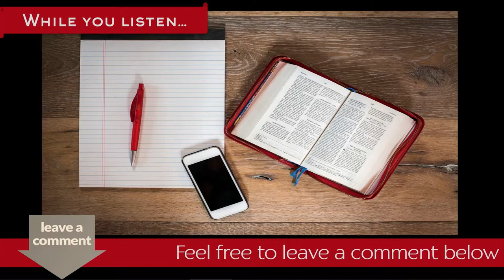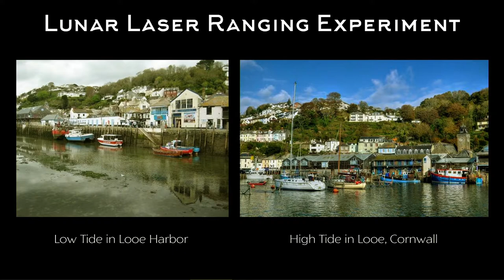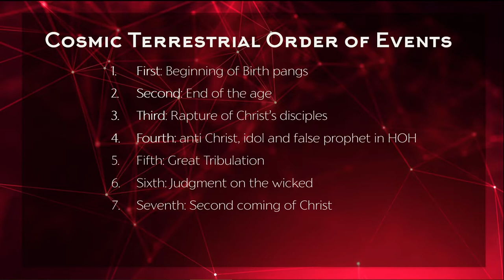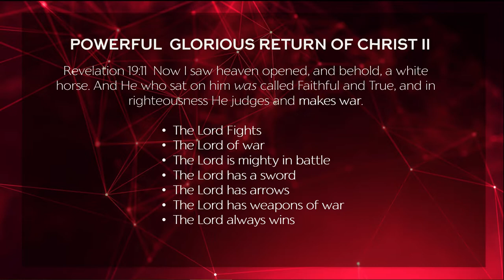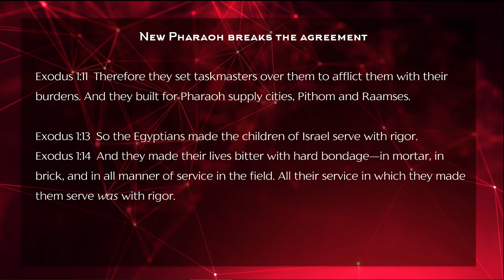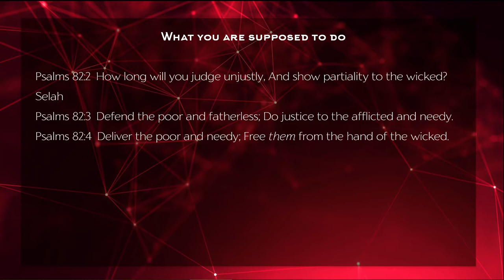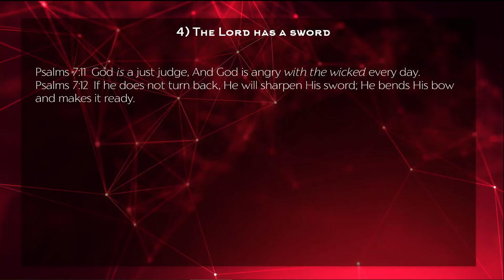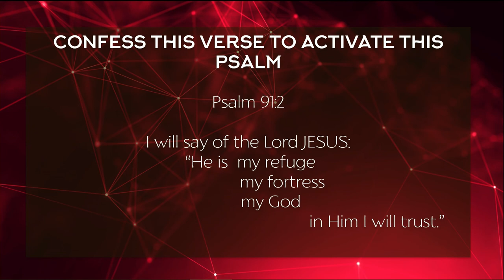The Lord Wars (Powerful Glorious Return of Christ Part III) New Year Eve Service | Thompson Goforth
The Lord Wars (Powerful Glorious Return of Christ Part III) New Year Eve Service |  31st December 2020| Pastor. Thompson Goforth

Good Samaritan Fellowship wishes you a very Happy New Year 2021.

In this interesting sermon Pastor Thompson Goforth expounds the Powerful Glorious Return of Christ.